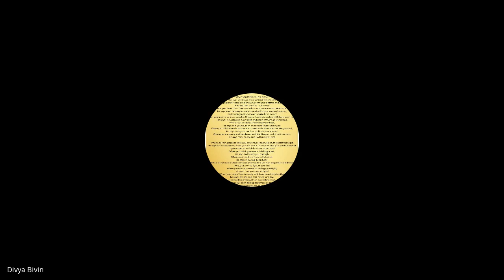Christian Leadership | Lecture 1 :BC211:-CL-20230110